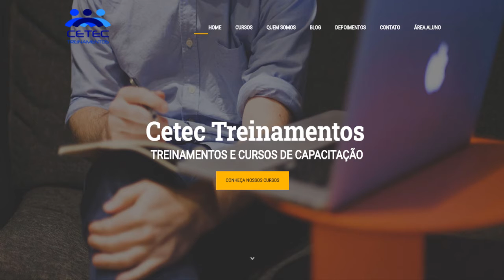Apresentação Curso NR 10 Básico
Este curso atende a NR-10 – Segurança em Instalações Serviços em Eletricidade, pela Portaria 598 do MTE, de 08 de dezembro de 2004, que estabelece diretrizes básicas para implantação de medidas de controle e sistemas preventivos de segurança e saúde, de forma a garantir a segurança dos trabalhadores que direta ou indiretamente interagem em instalações elétricas e serviços com eletricidade em baixa tensão.